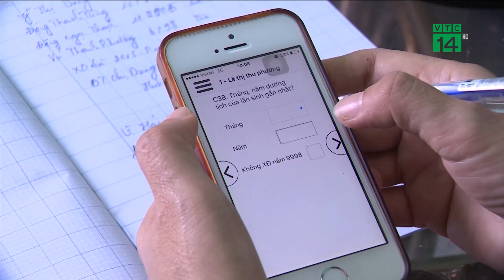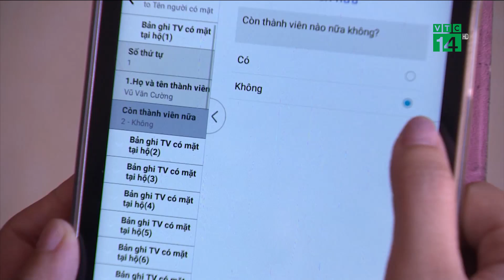Đổi mới và đột phá trong tổng điều tra dân số và nhà ở 2019 | VTC14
VTC14 | ĐỔI MỚI VÀ ĐỘT PHÁ TRONG TỔNG ĐIỀU TRA DÂN SỐ VÀ NHÀ Ở 2019
Nhằm cải thiện tính kịp thời của thông tin về dân số cũng như nâng cao hiệu quả sử dụng dữ liệu sẵn có, giảm gánh nặng tài chính cho ngân sách nhà nước và tận dụng tối đa các lợi thế của công nghệ thông tin, cuộc Tổng điều tra dân số và nhà ở năm 2019  đã chính thức được triển khai từ ngày 1/4 đến hết ngày 25/4 trên quy mô toàn quốc.
Thực hiện theo chu kỳ 10 năm một lần, cuộc tổng điều tra năm nay được kì vọng sẽ là căn cứ để cập nhật đầy đủ thông tin về dân số, từ đó đề xuất nâng cao chất lượng thông tin của hệ thống báo cáo hành chính tiến tới không thực hiện Tổng điều tra dân số và nhà ở năm 2019.